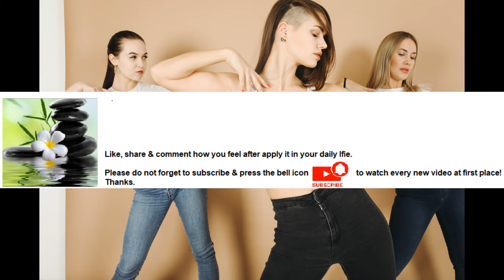Meditation sharpens the mind by gaining focus and expands through relaxation Series Part 99